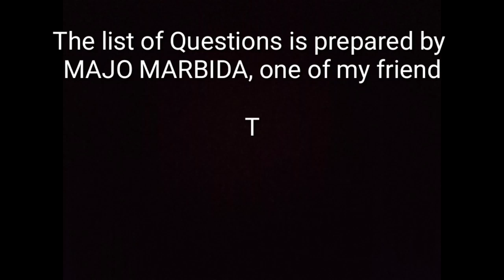INTERVIEWING MY NIECE | Emily Abarientos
Fast talk with Lyza
Interview with Lyza
Fun Interview
Fast talk with Kid
Fast talk with niece

Hey Guys! Welcome to my new vlog! By the way, It's me Emily Abarientos